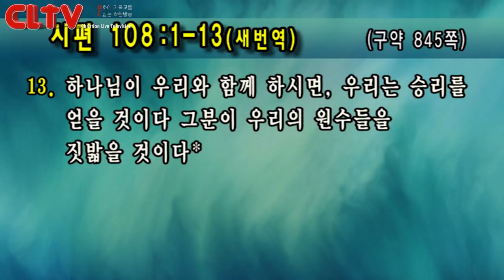CLTV파워메시지 2018.6.17 주일설교 - 선한목자교회(유기성 목사) / '내 마음을 확실히 정했습니다'